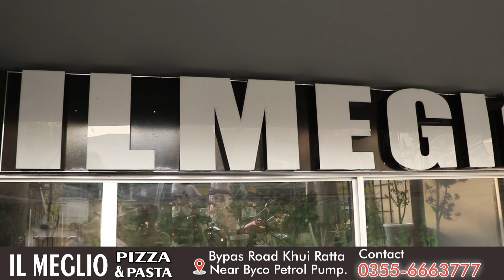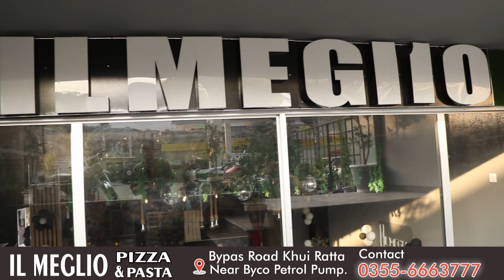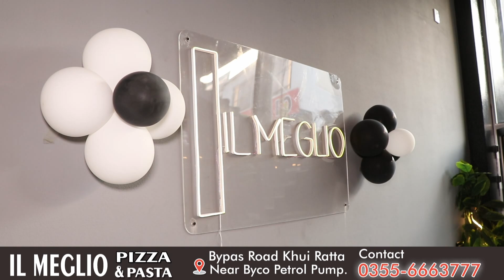IL Meglio Pizza & Pasta opening ceremony Bypas Road Khuiratta Azad kashmir